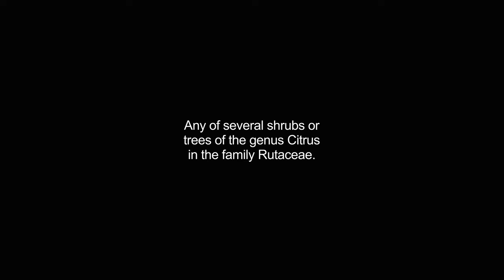citruses video Dictionary meaning and pronunciation